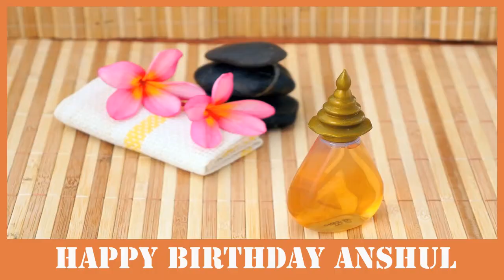Anshul SPA - Happy Birthday